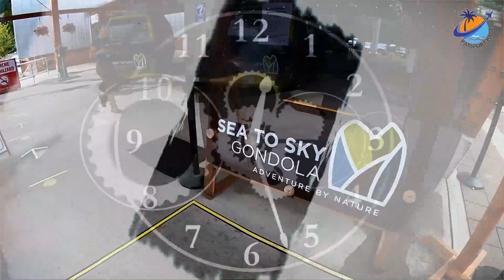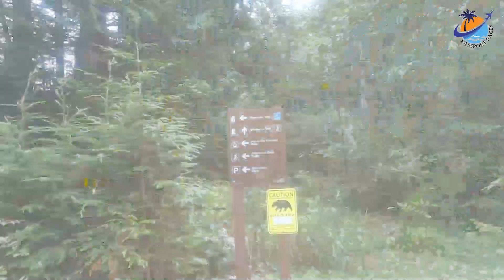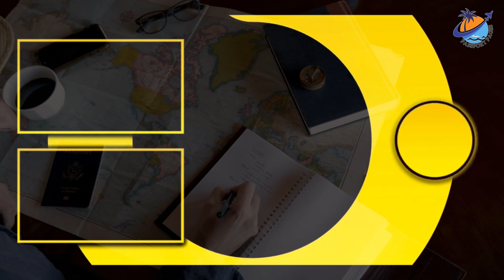TOP 10 Things to do in Vancouver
🌍✨Explore my favorite travel gear and books! Find everything you need for your next adventure, from must-have gear to inspiring reads.🌟📖✈️
Welcome to Vancouver, the vibrant city with endless possibilities! Join us as we uncover the top 10 must-do activities to make your trip unforgettable. From breathtaking gardens to thrilling adventures and mouthwatering cuisine, this guide has everything you need to plan your Vancouver getaway. Whether you're a seasoned local or a first-time visitor, get ready to discover the best of Vancouver with our expert recommendations. Let's embark on an adventure you'll never forget! 🌟
🌟 Need professional help to take your YouTube videos or other projects to the next level?
Use skilled freelancers on Fiverr to create, scale, and succeed! 🚀🎥💼